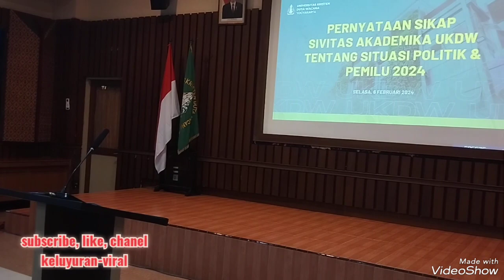Seruan Moral & Pernyataan Sikap UKDW Yogyakarta